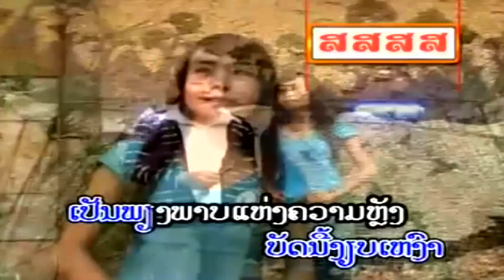ພາບແຫ່ງຄວາມຫຼ້ງ Parp Haeng Kwarm Lung - Sith Sayloung (Lao song)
Artist: Sing by: Sith Sayloung [Lao love Song]
Title: ພາບແຫ່ງຄວາມຫຼ້ງ Parp Haeng Khuam lung
Please do enjoy the song and have a pleasant time!